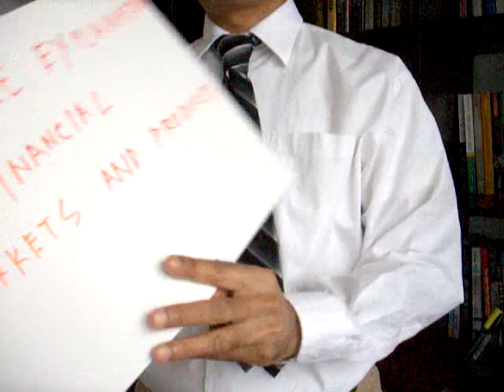Invest Now: A Canadian's Guide to Investing by Award-Winning Financial Author Ahmed Dawn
Award-winning author Ahmed Dawn is introducing his first book Invest Now: A Canadian's Guide to Investing in this video.

Every dollar you spend now is a dollar in lost investment opportunities that could have grown a lot more in the long run. ~A. Dawn, Invest Now, 2008

Invest Now: A Canadian's Guide to Investing

The must-have guide for Canadian investors, Invest Now delivers three surprisingly simple steps to safeguard your financial future.

This Book Is Not For You If...

If you want to become a millionaire overnight or are praying for some other financial miracle, this book is not for you. As I will mention repeatedly, investment is an art.

As such, it requires discipline, hard work and consistency. I don't believe in making quick bucks without hard work, and I don't enjoy anything that comes easy.

In my book or on my Web site, I will not recommend or review any risky products promising to make you a millionaire (such as penny stocks).

In fact, I will ask you to stay away from such products.

This Book Is For You If...

If you have always wondered whether is it possible to invest without being rich, this book is for you.

If you have always wanted to invest but are not sure how to start, this book is for you.

If you have just finished school and entered the workforce, this book is for you.

If you are a hard-working Canadian and want more value for your money, this book is for you.

If you want a better future tomorrow by working hard today, this book is for you.